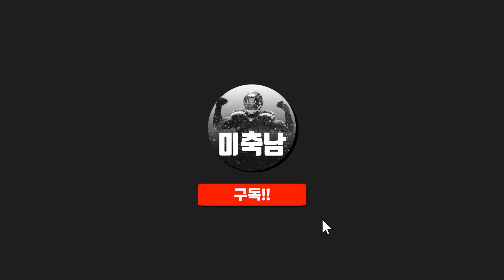6연패 후 드디어!!! 나이너스 vs 램스 컨챔 분석